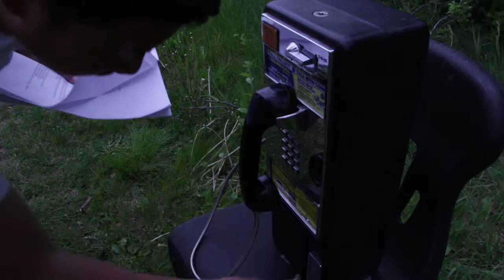The Lottery H 264 for Apple TV